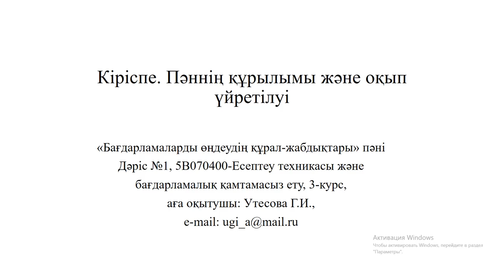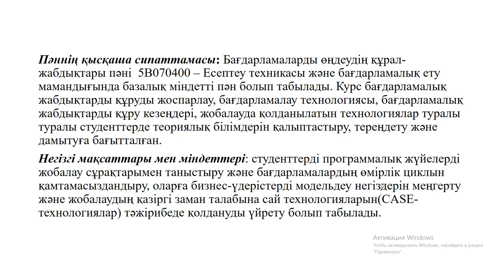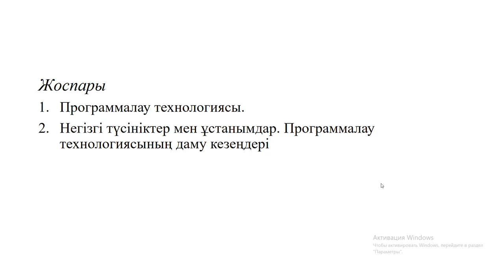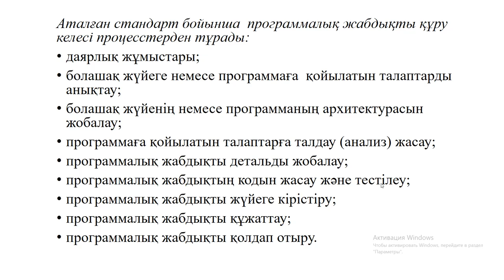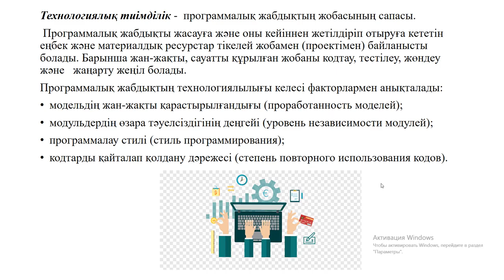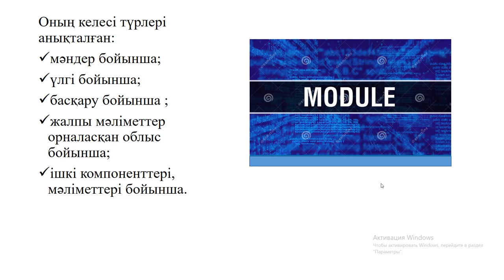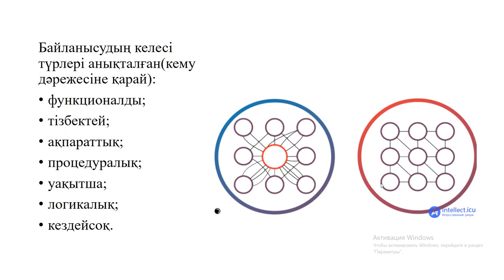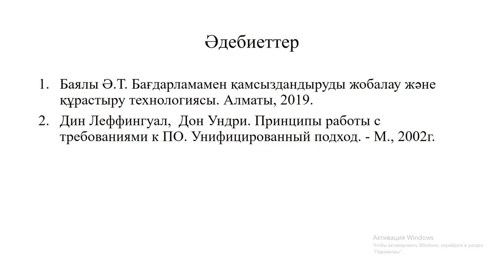Утесова Г.И. Бағд.өңдеудің құрал-жабдықтары Дәріс1